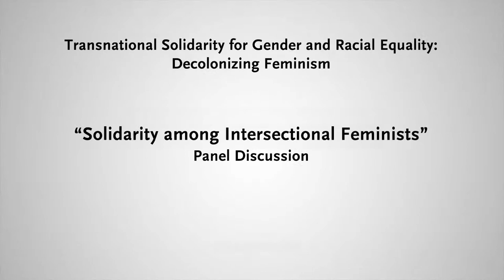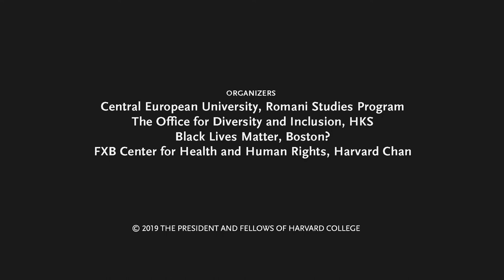Decolonizing Feminism: Transnational Solidarity for Gender and Racial Equality (Panel 2)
On April 8, 2019, the Harvard FXB Center for Health & Human Rights and the Romani Studies Program of the Central European University organized a panel discussion entitled Decolonizing Feminism. Transnational Solidarity for Gender and Racial Equality, which centered the issue of global solidarities among women of color.